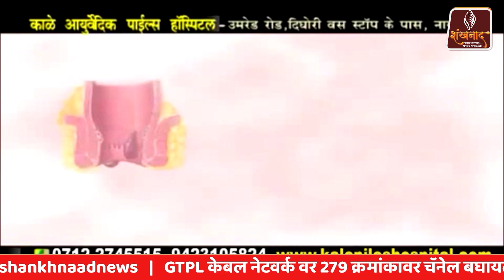भाजपा रेल प्रकोष्ठ प्रदेशाध्यक्ष कैलाश वर्मा से अजय दुबे ने की मुलाकात | Shankhnaad News